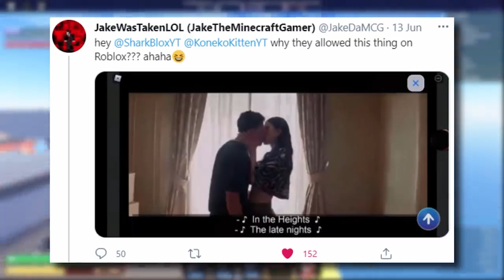How A Roblox Event Started BLOCKING People (ROBLOX Gone Rogue!)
Hello! Welcome to Roblox Timetable!
Today, we will be going over some Roblox Event Started BLOCKING people

ALSO, turn our post bell notifications on so you are always aware of when we upload!